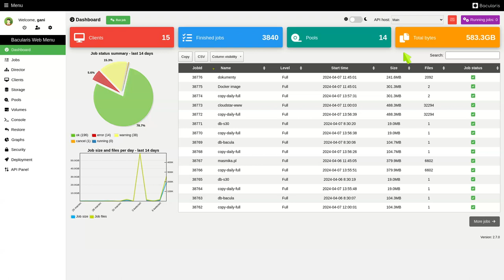Bacularis - network test between file daemon and storage daemon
The newtowrk test function is available since the Bacularis version 2.7.0.